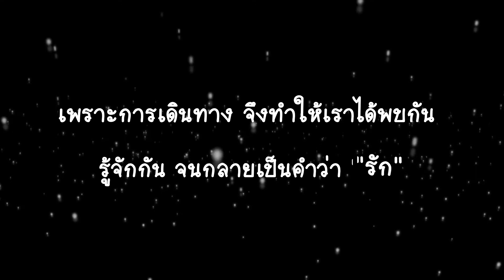Tar & Hack Part 4